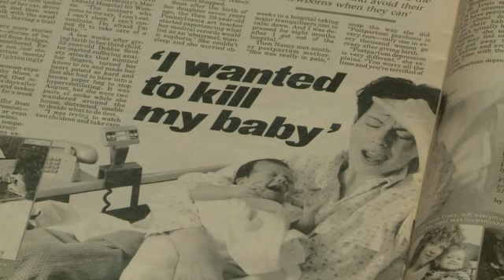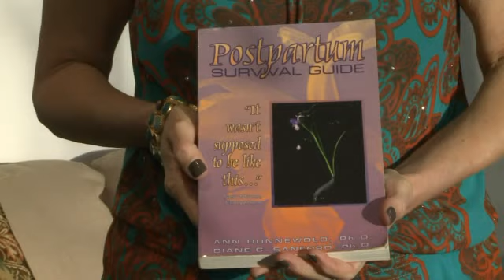Why Moms Kill Their Own Children